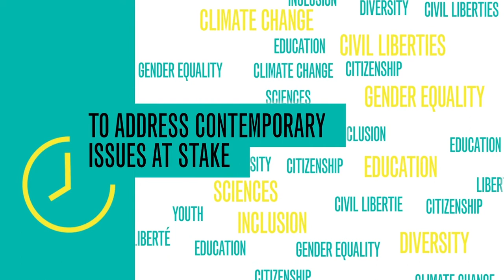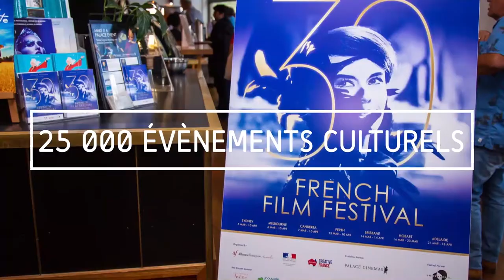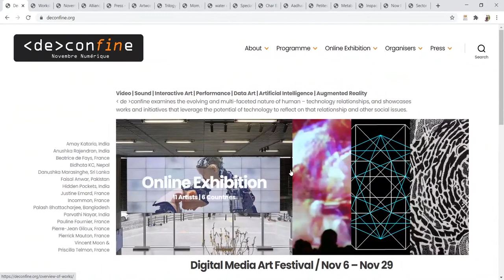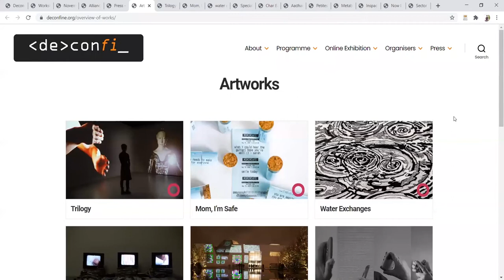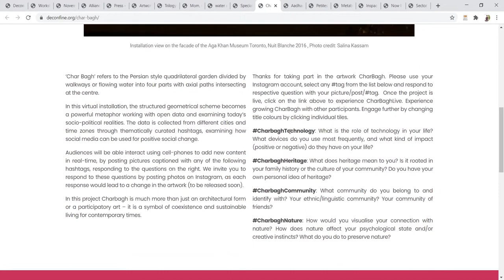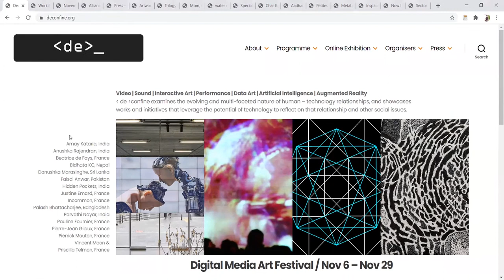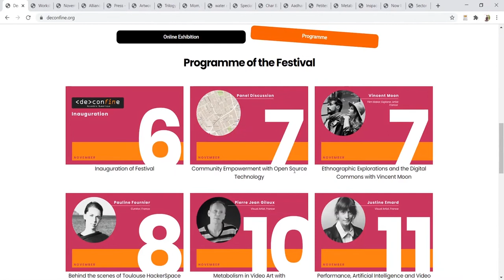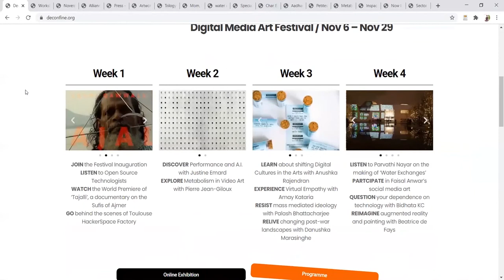[de]confine | Festival Inauguration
Presenting ‘[de]confine’ an online media art festival conceived and curated by Media Art South Asia, under the aegis of November Numerique by Institut Francais. It is supported by the network of Alliance Francaises in South Asia (India, Nepal, Sri Lanka, and Bangladesh) and Institut Francais en Inde.

Welcome to the inauguration of ‘[de]confine’ by Gael de Kerguenec (Director - Alliance Francaise Ahmedabad), Hannah Loué (Département Numérique, French Institute Paris), Jean-François Hans, (Director - Asie Océanie de la fondation) and curators Khayal Trivedi and Proiti Seal Acharya (Media Art South Asia)!